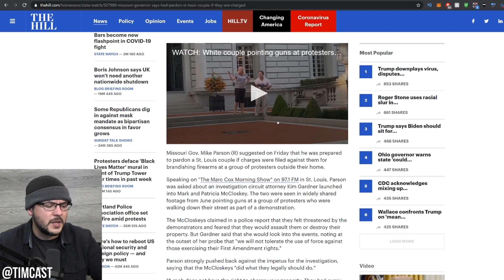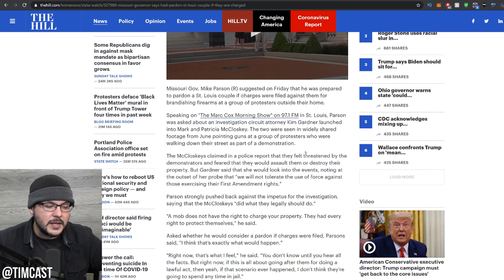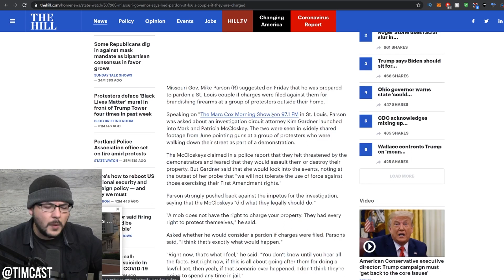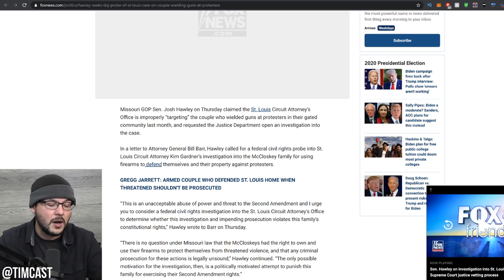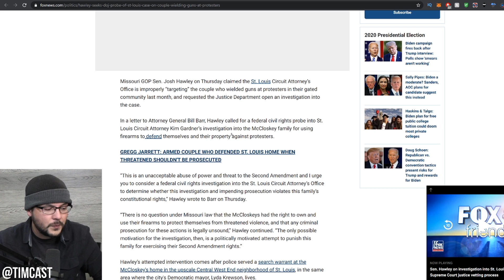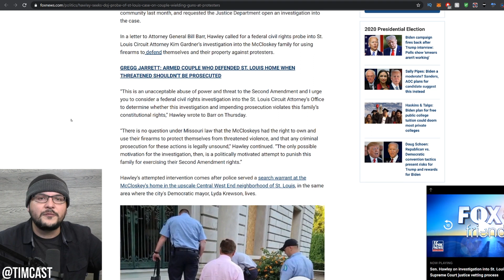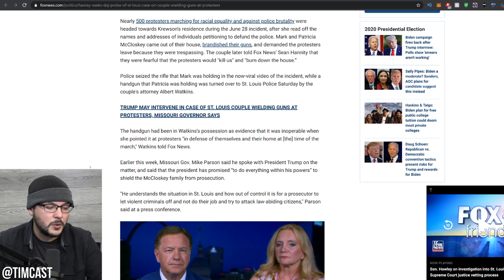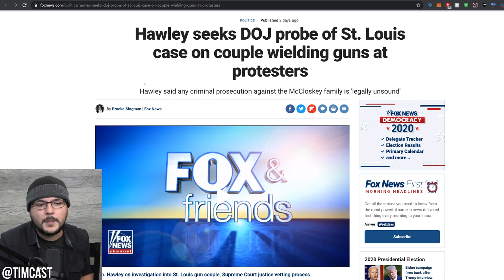Missouri Governor Says He Will Pardon Armed St. Louis Couple If They Get Charged